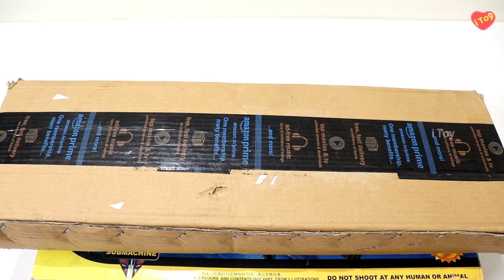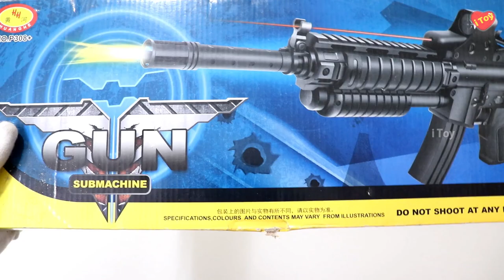Pubg Awm Sniper Toy Gun & M416 with BB bullets | Unboxing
BABYGO Silver Arrow Sniper Toy Gun

Free 150 plus bullets with this gun
Fire Power: 40+ Meters
Mode of Operation: Manual; Recommended Use: Outdoor
An Ideal Gift for Boys : Realist model with minute details captured of the original model